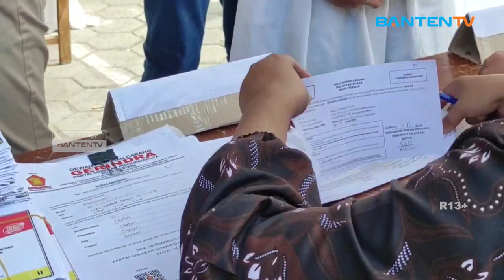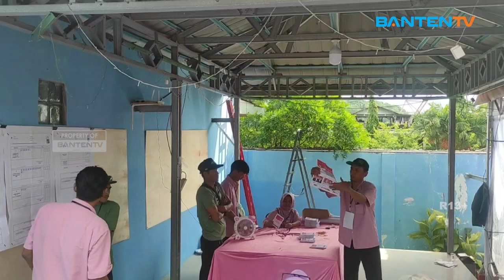BELASAN ANGGOTA KPPS KOTA CILEGON DILARIKAN KE PUSKESMAS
Kelelahan saat bertugas selama proses pelaksanaan pemilihan umum pemilu 2024, sebanyak 13 anggota Kelompok Penyelenggara Pemungutan Suara atau KPPS di Kota Cilegon, harus dilarikan ke Puskesmas terdekat.

Kabid upaya kesehatan masyarakat Dinkes Cilegon, Febri Naldo menjelaskan, belasan anggota KPPS ini mengalami kelelahan, dikarenakan teralu memforsir pekerjaan hingga telat makan sejak proses persiapan sampai dengan pelaksanaan pemungutan suara pemilu 2024.